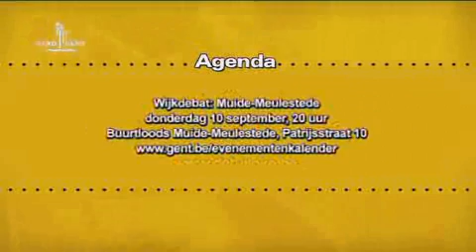Stadstelevisie Gent: De Lieve